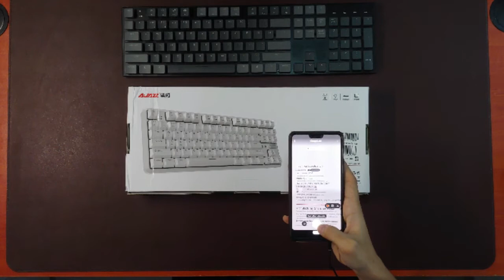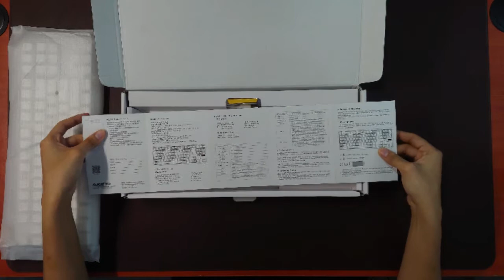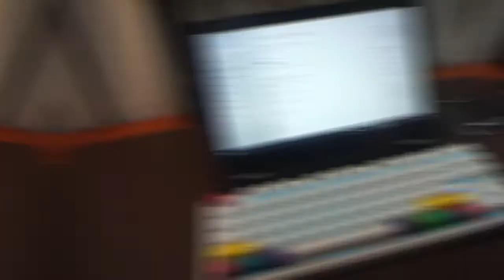AJAZZ K870T Review | Tips and Reasons to get this | RGB Lighting & Sound Test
This one I got is a Brown switch and has all RGB lighting on-board. More on the video, you will know and learn things to consider when purchasing a new mechanical keyboard. And maybe, the K870T will be your next keyboard.

NOTE: Video is not sponsored; I personally purchased this keyboard with my money for my everyday use, and I decided to share this to all of you since I myself love it!

My Gear

* Sony A600
* LG G7 ThinQ
* Oneplus 6
* Sennheiser Momentum 2.0 (as microphone)

Music